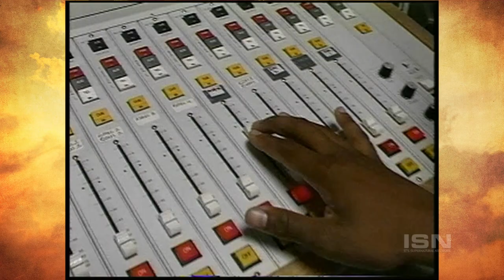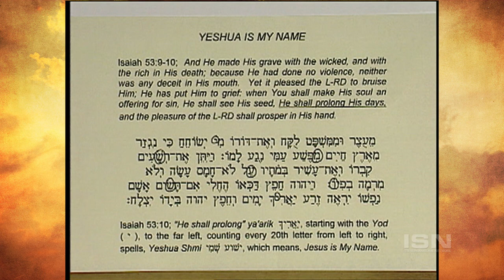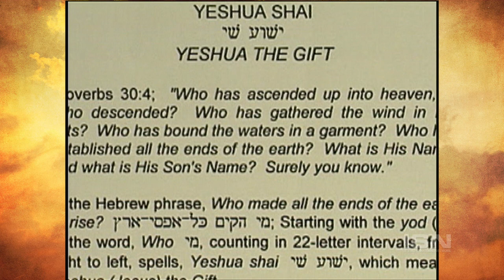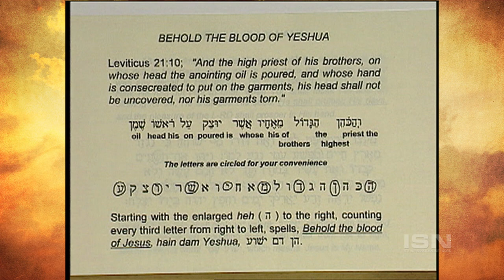Hidden Bible Codes Reveal Incredible Message to Humanity! | Yacov Rambsel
In this It's Supernatural! Classic episode from 1996: Hidden codes have just been found in the Bible that are revolutionary and are challenging the greatest skeptics. Find out these amazing hidden messages!